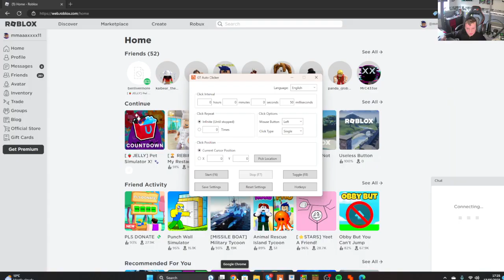NEW Pet Simulator X Update!!